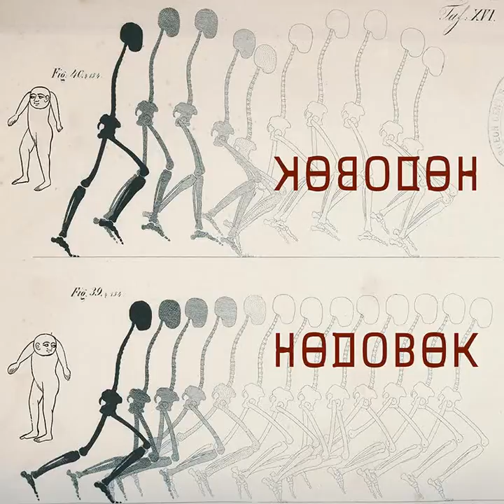Станислав Львовский: (человеК]:[Человек)